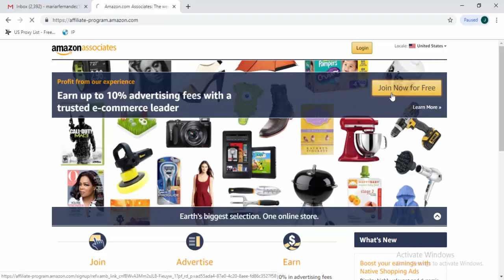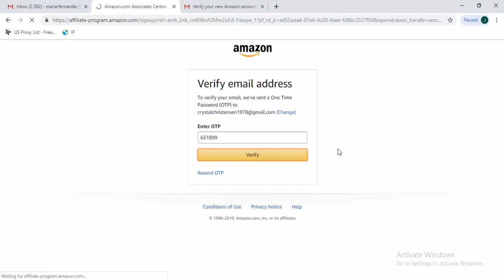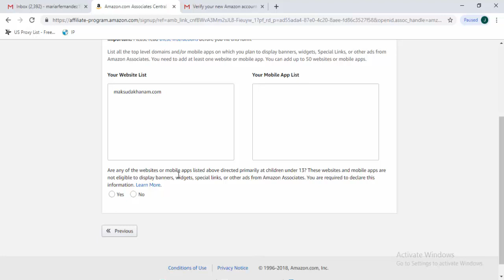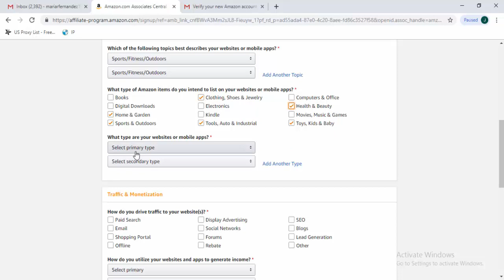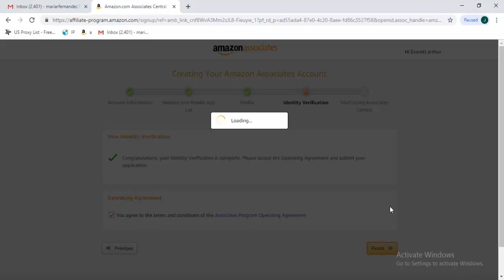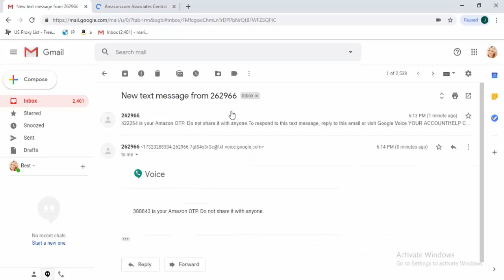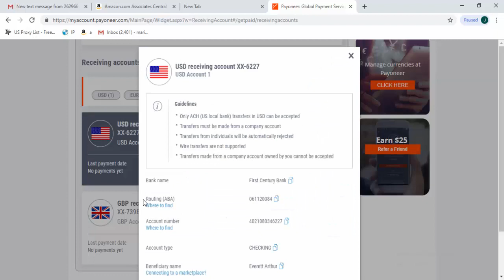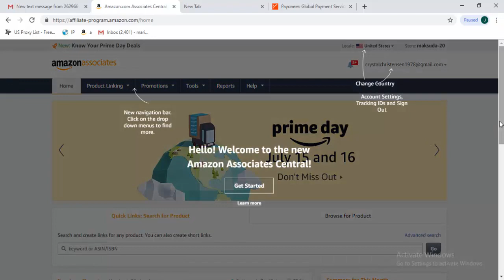How to open a US amazon associates account 2019